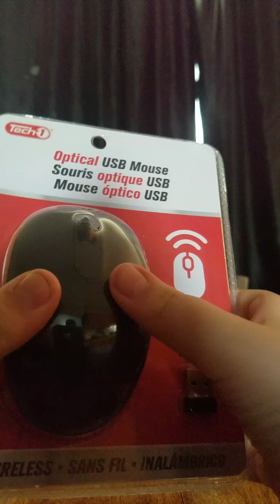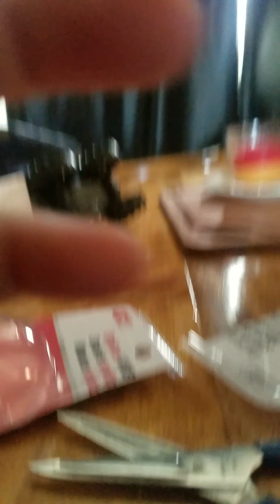unboxing optical USB mouse